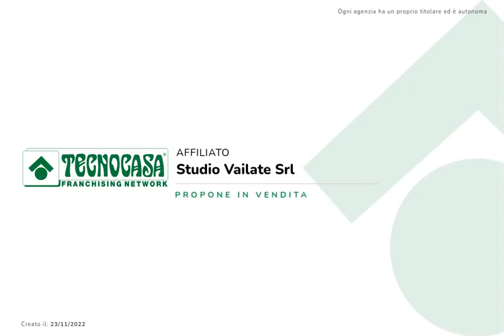Calvenzano villa singola di pregio